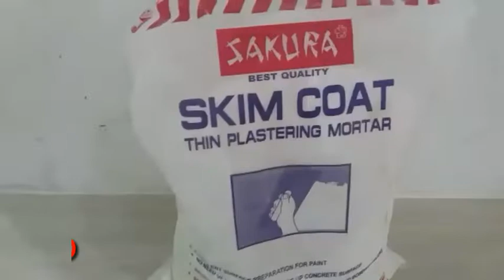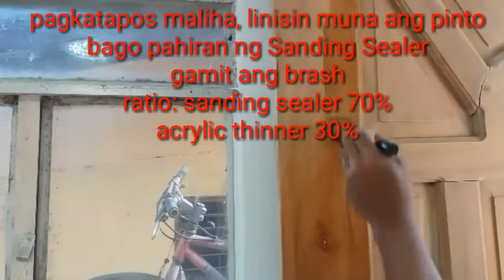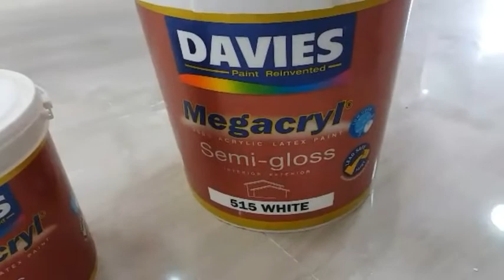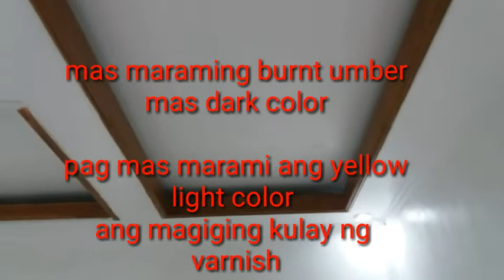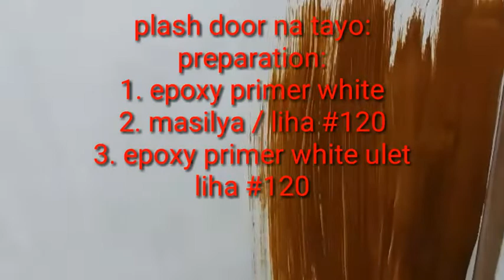Pag varnish ng plash door / panel door at varnish sa cover ng cove light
Publish on May 14, 2020

pag varnish ng plash door
pag varnish ng panel door
pag varnish sa  cover ng covelight
pag pintura ng wall
pagmasilya ng wall gamit ang skimcoat
pagmasilya ng plash door gamit body filler